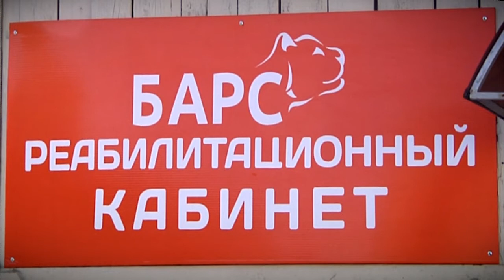Если ваш питомец получил травму, надо обратиться к реабилитологу